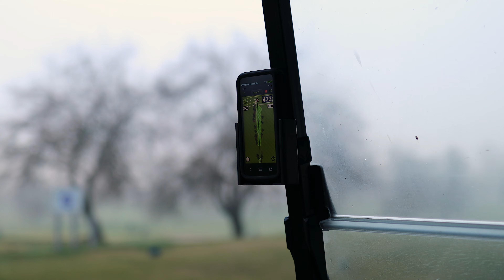Can these creators help us? - Birdie 2 Bogey Bros Golf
Socials

Featuring: @Pocho.golf @Doodlesndivots

Course: Mather Golf Course

and on Instagram: @SnazzyGolfHi